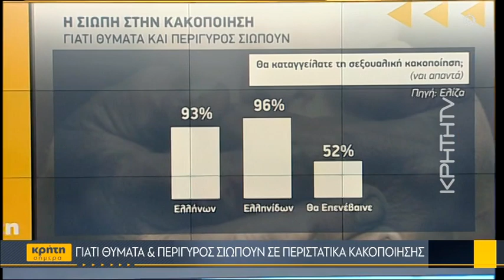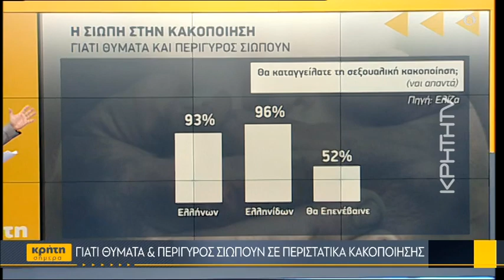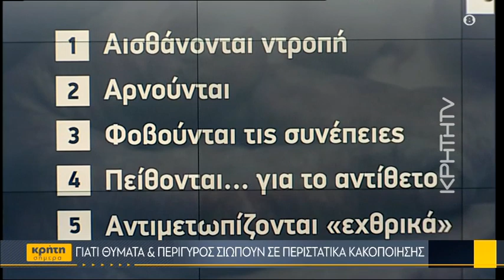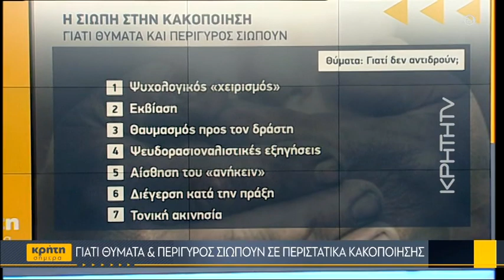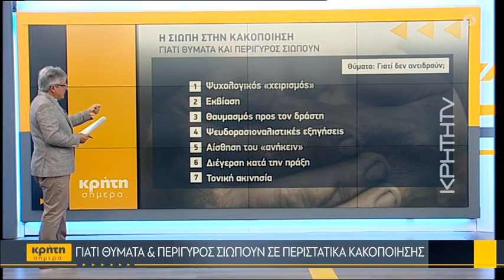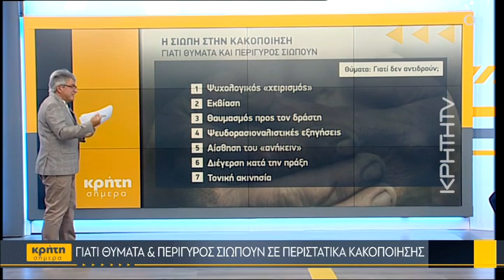Γιατί θύματα & περίγυρος σιωπούν σε περιστατικά κακοποίησης